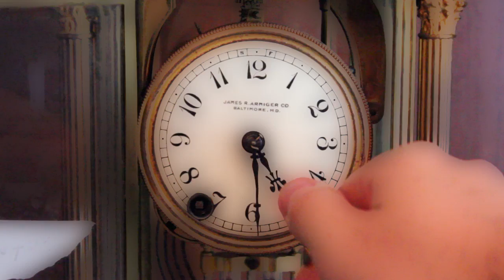Proof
A man gets a chank for redempim...I just gotta say, "Hotchie Motchie"
Also check out our swell new opening :)  Kiss my dick baby :)